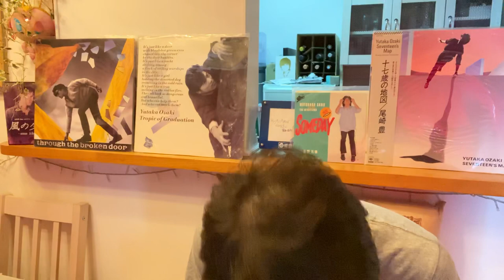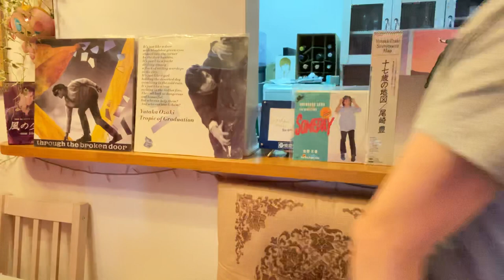【尾崎豊】ライブハウスでのライブの意味について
2020/3/15
の昼に撮影しました

昨今のウィルスの影響での中止の中

ライブ、コンサート

は

一日変われば意味が変わるよ

という、根本を思い出す日です